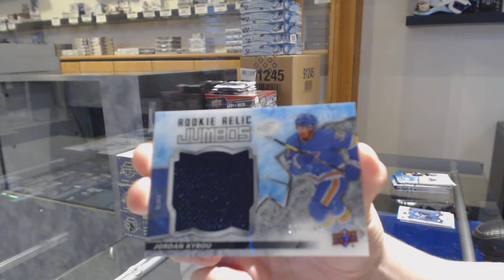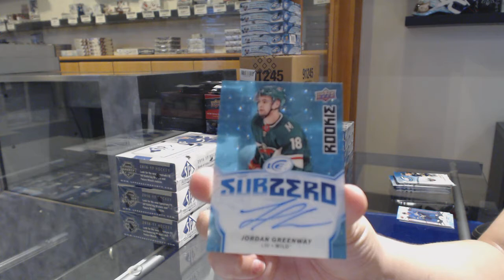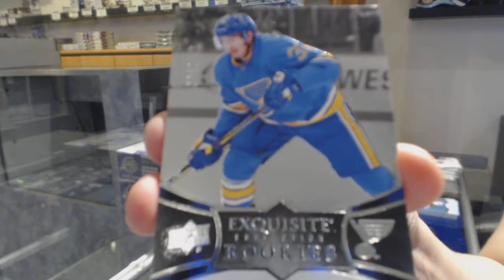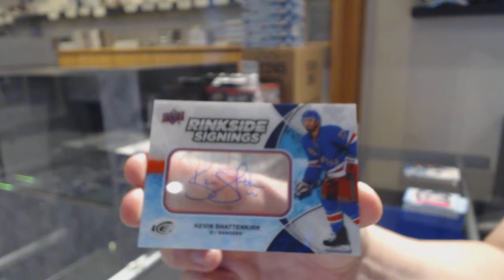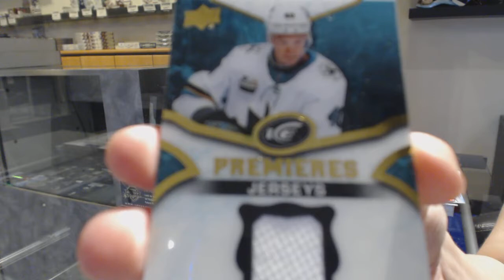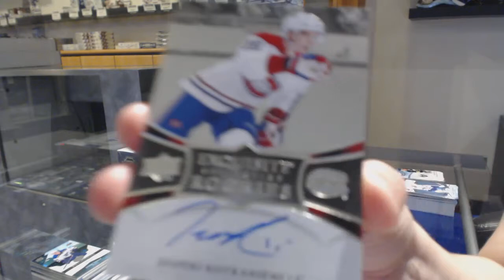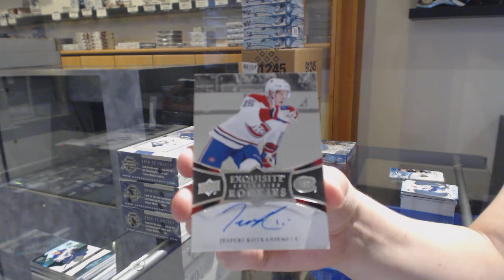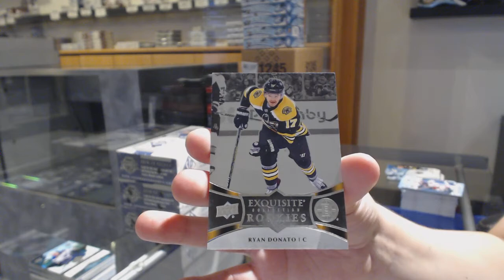18-19 Upper Deck Ice Hockey 5 Box Break - C&C GB #10,910